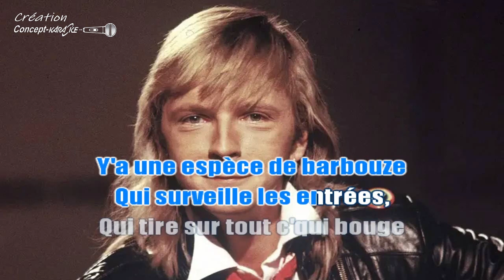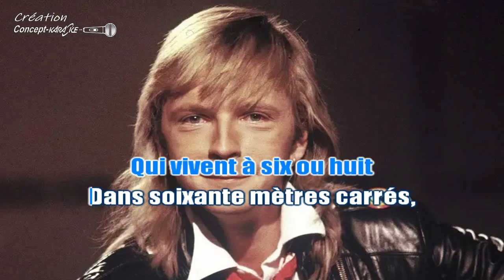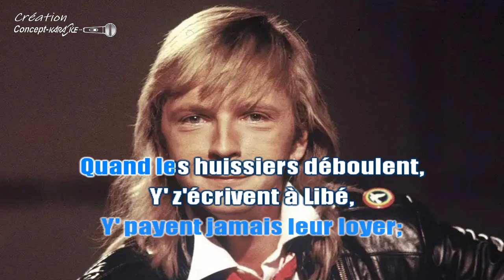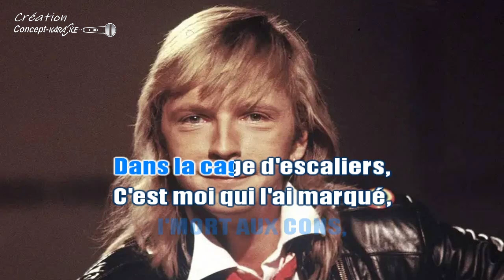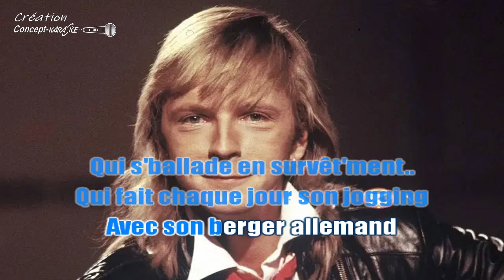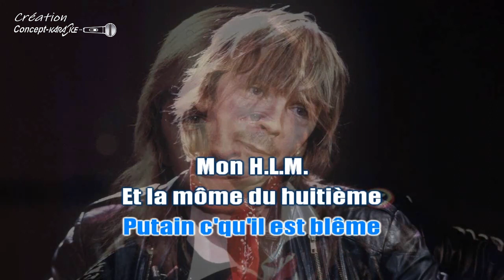Renaud - Dans mon H.L.M.